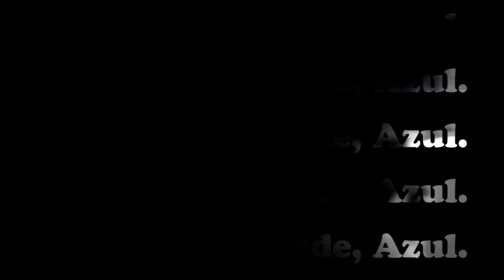Ni Rojo, Ni Verde, Azul